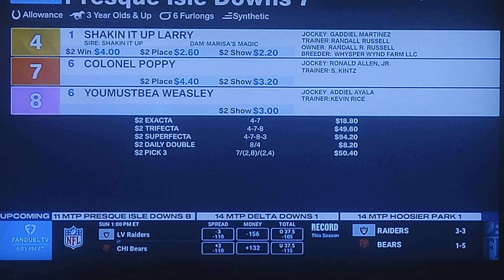Watching FanDuel TV. Go Raiders!!!